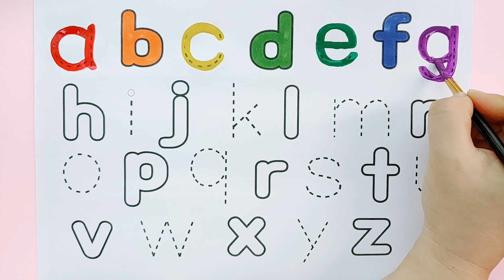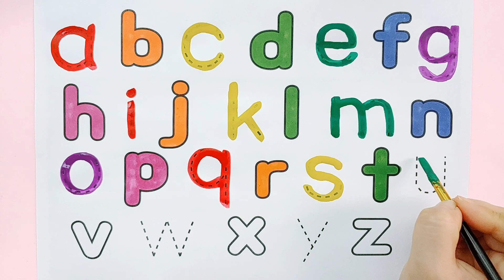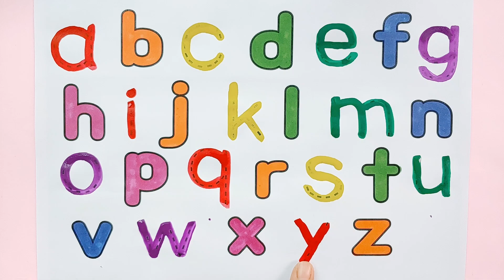유아와 아이들을 위한 abcd 알파벳 소문자 따라쓰기 | Learn abcd Alphabets | a for apple | kids rhymes | abc phonics song.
유아와 아이들을 위한 abcd 알파벳 소문자 따라쓰기 | Learn abcd Alphabets | Shapes for kids and Toddlers | abc phonics song, a for apple, kids rhymes, a to z kids learn, abc송, English for kids

안녕하세요. ^^
아이들을 위한 그림자  따라 abcd 알파벳 소문자 쓰기 모음 입니다.
ABC송 들으며 알파벳을 따라 쓰고 영어로 읽는 방법도 즐겁게 배워 보아요.